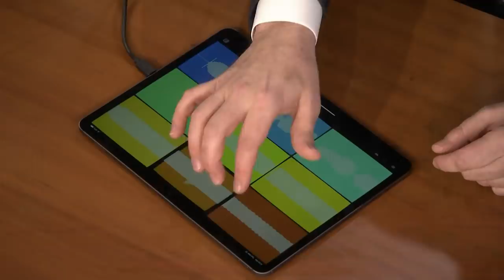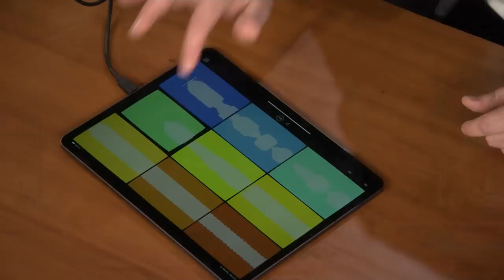Jimmy Remixes 30 Years of World Wide Web Sounds into a Song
Jimmy celebrates the World Wide Web turning 30 years old by using an iPad to remix sounds from the web over the years, including dial-up modem noises and AOL's classic "You've got mail" greeting, into a song.